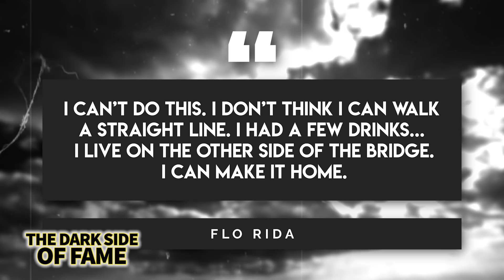Flo Rida | The Dark Side of Fame | Disowning Own Sons, Taxes, Drunk Driving, Lawsuits & More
on the DARK SIDE OF FAME is a different story altogether and Flo Rida, well, he’s got some explaining to do. Not only has he dropped out of multiple scheduled performances after already being paid to appear, but he’s also dealt with a DUI in the past, owing to the Federal government a whole bunch in back taxes, and, most tragically, refuses to have a relationship with any of the children he has fathered over the past few years – even going so far as to call one of his kids with a severe health condition an “evil f***ing child”. Yeah, really. So, I hope you guys will join me as I take a look at Flo Rida’s plunge into The Dark Side of Fame.

Timecodes:

0:00 Intro
2:28 Concert Appearance No-Show
3:05 Arrested With A DUI
4:05 Tax Evasion
4:26 Charity Event No-Show
5:15 Baby Momma Trouble
5:50 More Baby Momma Trouble
6:42 Even More Baby Momma Trouble
7:50 Disowning His Son
9:14 Last Words